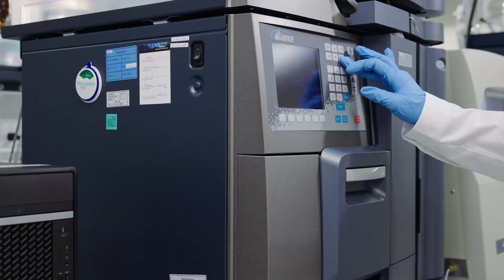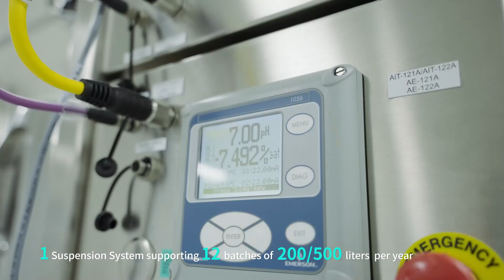Neurophth CMC Video Non-confidential 24.02